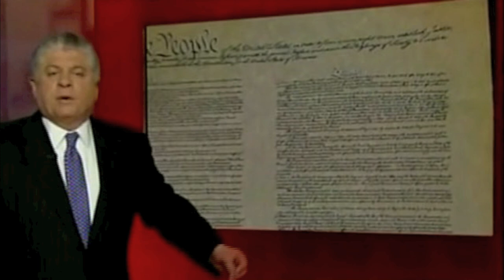Andrew Napolitano - Does The Constitution Still Matter?